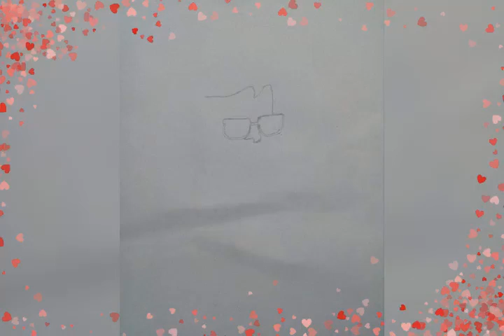drawing of man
Easy ten steps of man drawing art🎨